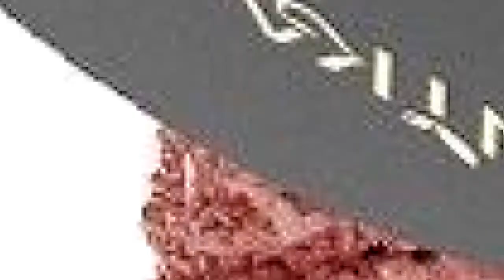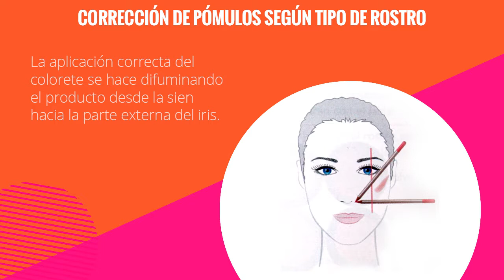Aplicación de Colorete o Rubor en Maquillaje Profesional